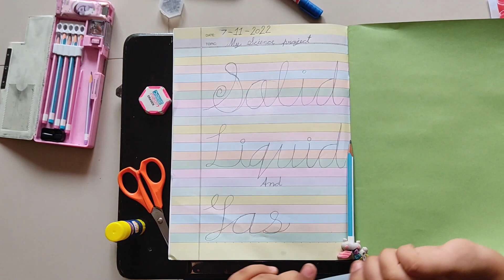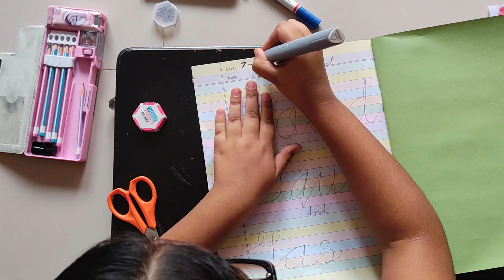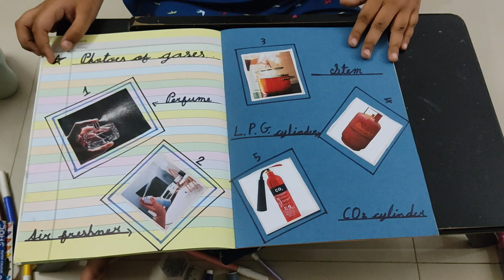Vacation school project part-1 | Class 3 | Science | State of matter | Awesome Aadhya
This is my vacation project on “State of matter”.

Project Defination : Write at least five examples each of solids, liquids and gases found at your home paste as many pictures as you can.

I hope this will be helpful to you.